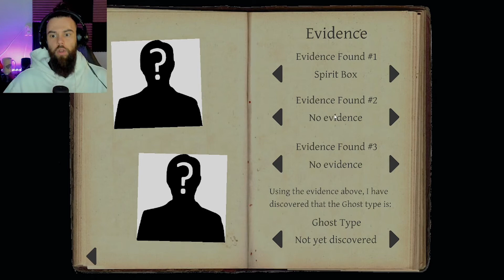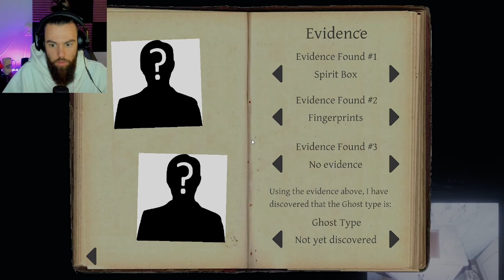THE ONLY THING TO DO IS HIDE In Phasmophobia